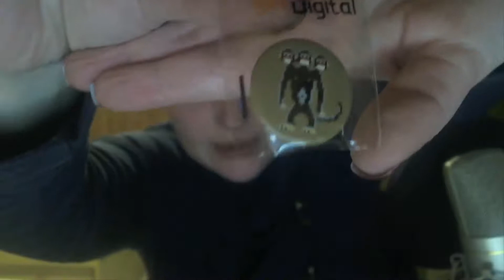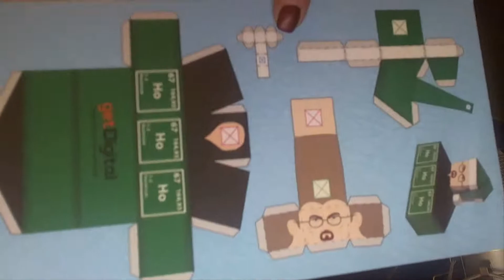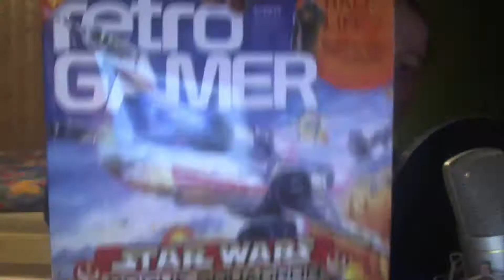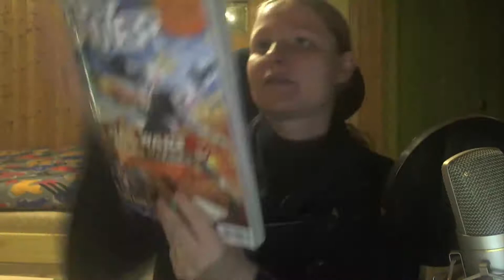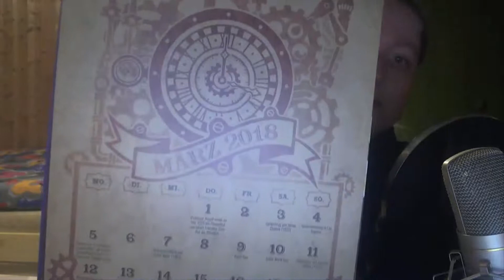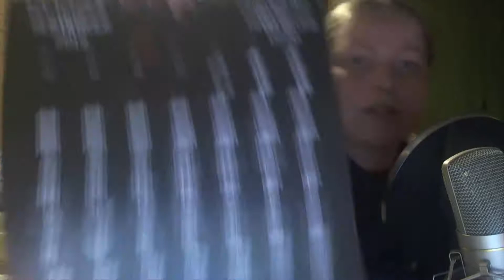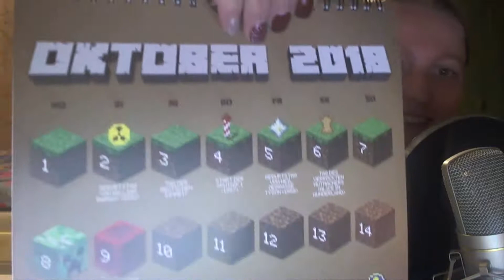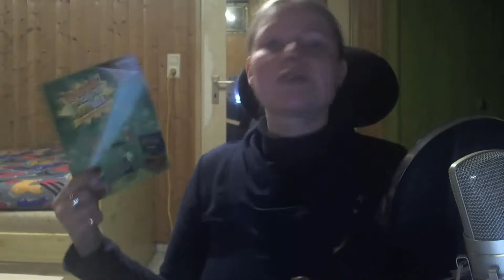Unboxing #08 getDigital Dezember 2017